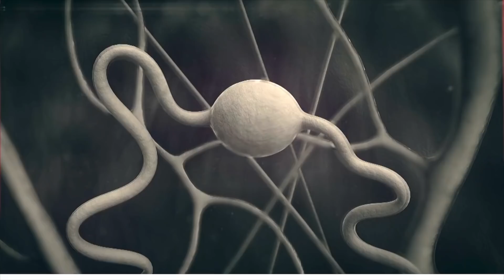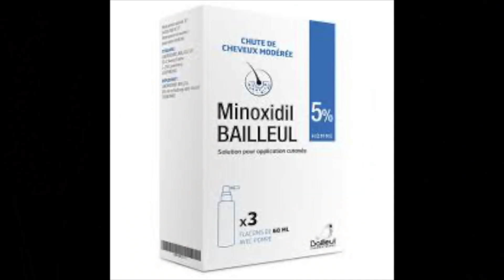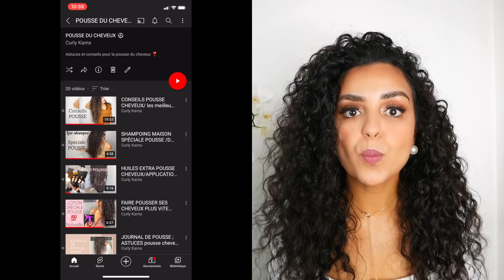DE BEAUX CHEVEUX APRÈS LA GROSSESSE, TOUT SUR LA CHUTE POST PARTUM !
Hello 🍀 bienvenue sur cette nouvelle vidéo

Parlons de nos cheveux apres un bébé 👶🏽 🥰

🍀RÉSEAUX ( Retrouve moi sur Insta j’en parle souvent )

Merci et à bientôt pour pleins d’autres idées ❤️